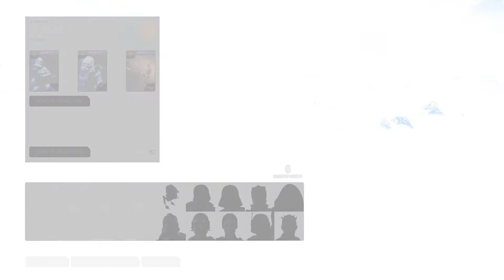Star Wars Battlefront II - Kein HUD - Realismus Modus - Hoth - Kommentiertes Gameplay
Hier gibts nicht viel zu erzählen, nur ein bisschen kommentiertes Gameplay.

SPECS:
Operating System: Windows 10 Home 64-Bit-Version
MainBoard: Intel®Core™ i7-6700 CPU @3.40GHz (8 CPUs), ~3.4 GHz
RAM: 16.384 MB
Graphics: NVIDIA GeForce GTX 970 with 12 of GB Memory
Microfon: Blue Ice
Webcam: Logitech C920 HD with a resolution of 1920x1080

Die Angebote bei Amazon stammen nicht von mir, allerdings erhalte ich durch den Verweis eine Provision, wenn dann ein Kauf stattfindet, jedoch ohne dass Euch zusätzliche Kosten entstehen. Wenn Ihr klickt und kauft: vielen Dank! :)

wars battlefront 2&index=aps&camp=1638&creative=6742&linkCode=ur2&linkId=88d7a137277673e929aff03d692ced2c